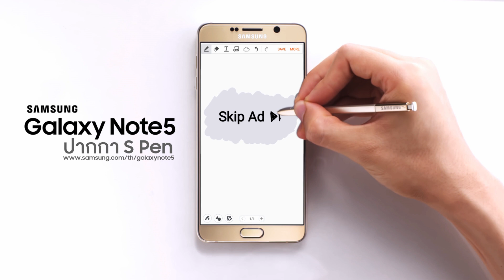ปากกาวิเศษของ Note 5 สร้างอะไรก็ได้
ด้วยปากกา S Pen ใหม่! จาก Samsung Galaxy Note 5 จะเขียนเพิ่ม จดเติม หรือลบออกก็สร้างสรรไอเดียได้สารพัดนึก อยากรู้ข้อมูลเพิ่มเติมคลิก